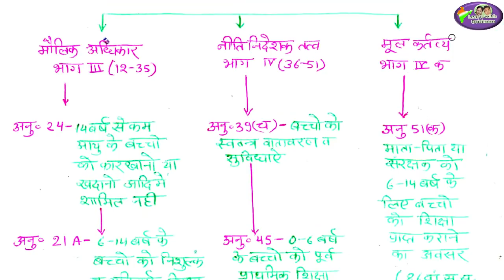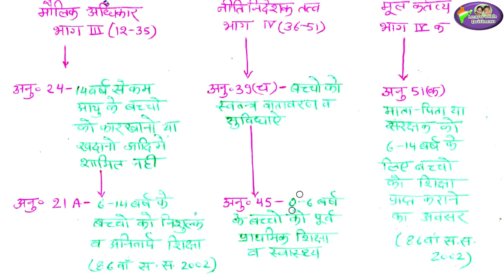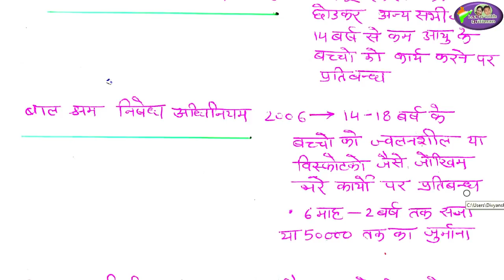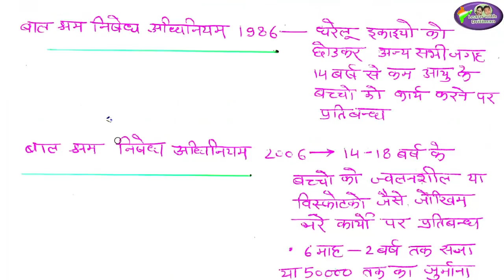reetexam/ बाल अधिकार व बाल संरक्षण/ राजनीतिक विज्ञान/ REET syllabus / REET time table/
बाल अधिकार व बाल संरक्षण/ New syllabus added topic/ नए सिलैबस मे जोड़ा गया टॉपिक /राजनीतिक विज्ञान/ REET syllabus reet की तैयारी कैसे करे/ Indian Polity | Indian Polity in Hindi | Marathon polity/ Marathon Class | Complete Polity/